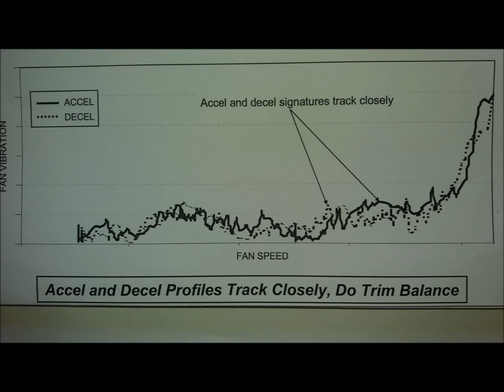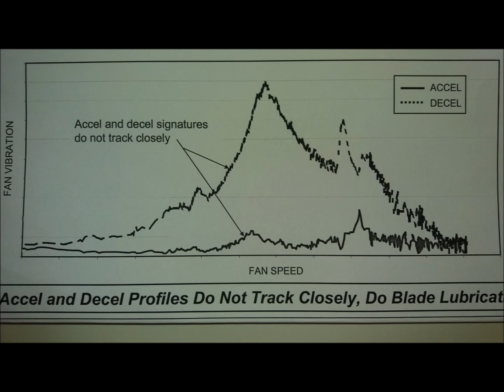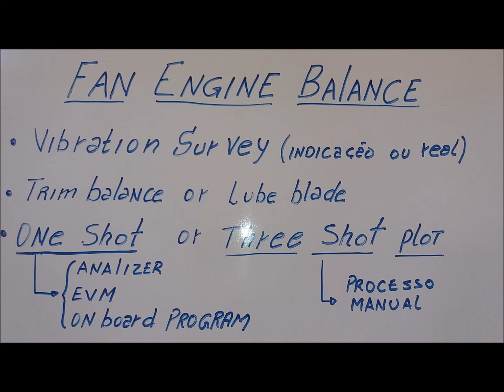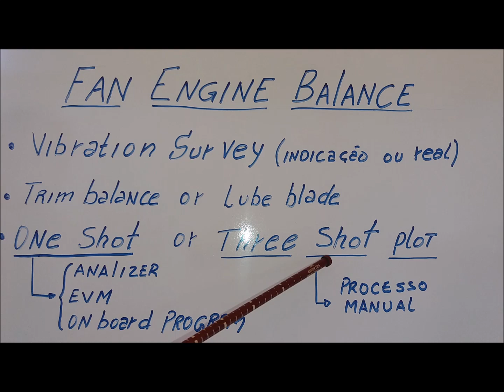ENGINE VIBRATION VIDEO 3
Saiba qual a consequência mais nociva para o motor causada pela vibração. Descubra como definir se uma vibração e REAL ou falha de indicação e quando optar por um TRIM Balance ou lubrificação das FAN BLADES. descubra também quais os métodos de balanceamento existentes.